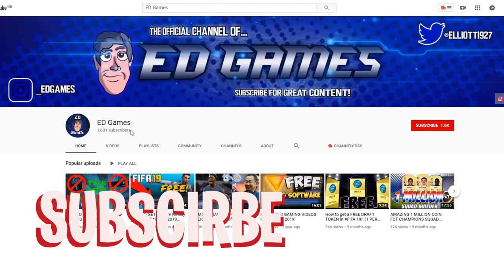HUGE COINS MADE! FUT CHAMPS REWARDS & 81+ PLAYER PICK PACKS! - FIFA 21